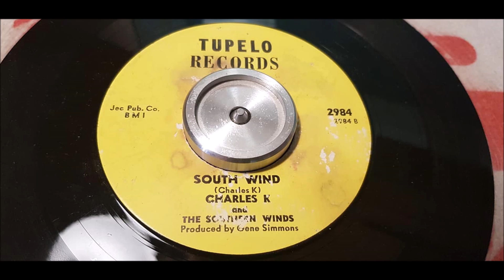Charles K - South Wind - 1964 Rockabilly - Tupelo 2984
Fine Rockabilly/Rocker from 1964 on Gene Simmons Tupelo label.